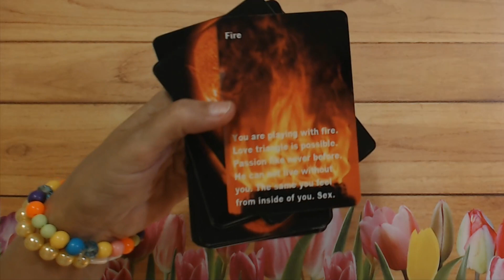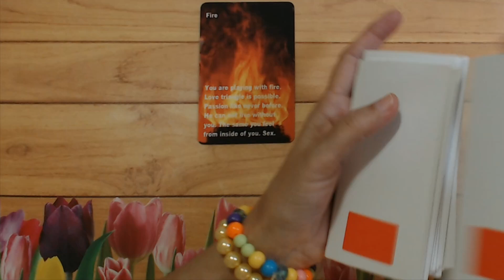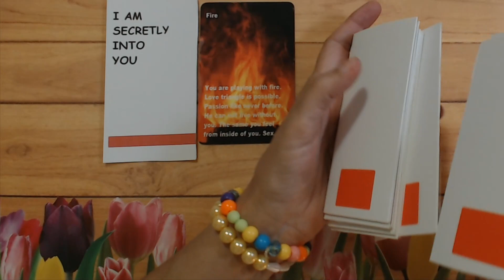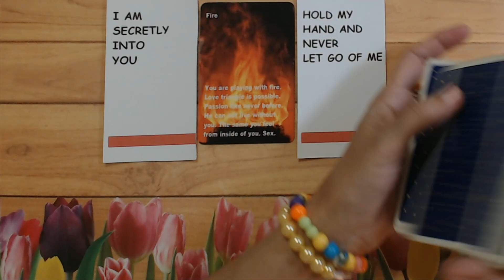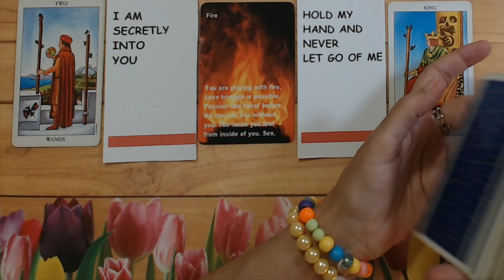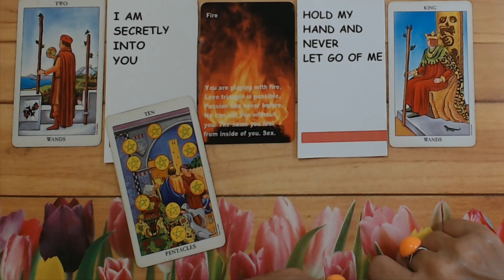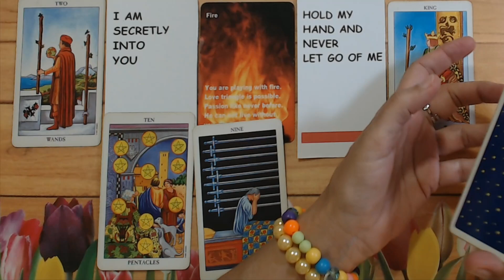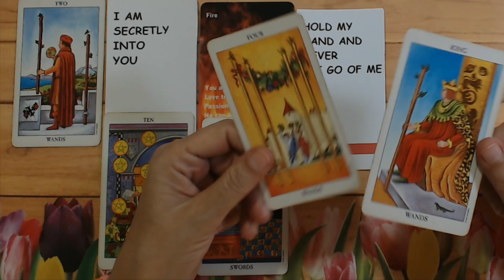Daily Tarot Hot Very Hot Person Want You! September 18, 2022 Your daily tarot reading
Daily Tarot Hot Very Hot Person Want You! September 18, 2022 Your daily tarot reading Ivana Tarot